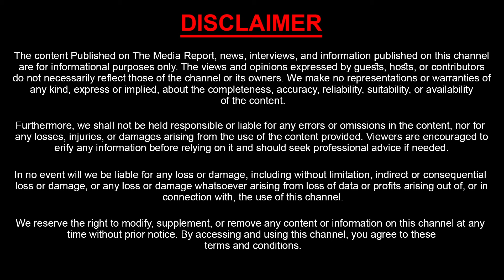Dasari Vignan About Pawan Kalyan OG Movie | Prakash Raj | ప్రకాష్ రాజ్ ని తప్పిస్తే జరిగేది ఇదే